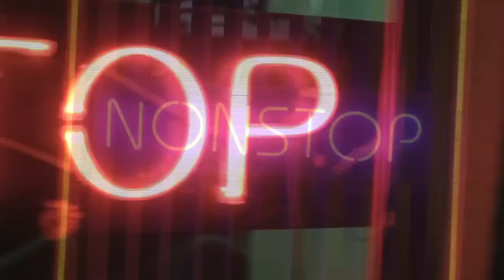Řezník - Žižkovský Bary (feat. James Cole) OFFICIAL VIDEO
Oficiální videoklip k tracku Žižkovský Bary.

UPOZORNĚNÍ!
Nenapodobujte věci vyobrazené v klipu, především nešňupejte modrou skalici !

Rap: Řezník, James Cole
Beat:: Czmelak
Režie: Martin Pohl
Kamera: Lubomír Krupka
Střih: Lubomír Krupka
Lokace: Chocobamba, Bar Divočák a další

trocha techniky:

Natočeno na Canon DSLR 60D a kameru Sony PMW-EX1. Objektivy Sigma 30mm f1.4, Tokina 11-16mm f2.8 a Nikon 80-200 f2.8. Ke stabilizaci použit steadicam Glidecam 4000 HD. Jízda realizována pomocí Glidetrack HD slider a videohlavy Manfrotto 501hdv. Dále použit stativ Miller DS 20 carbon fiber, videosvětlo LED z96 a hledáček na DSLR LCD ViewFinder